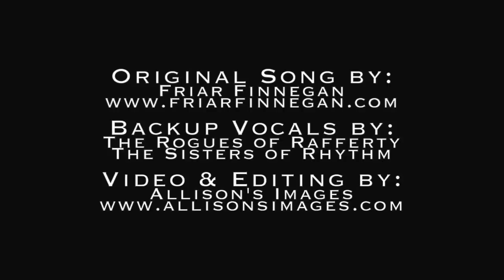Friar Finnegan: "BLING!"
Original Friar Finnegan song: "BLING!"
Backup vocals by the Rogues of Rafferty and the Sisters of Rhythm.